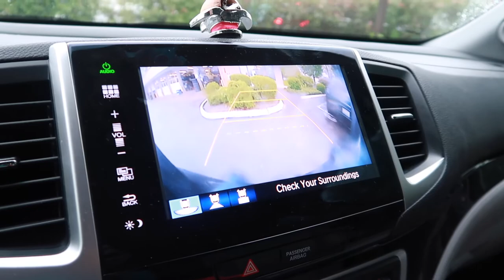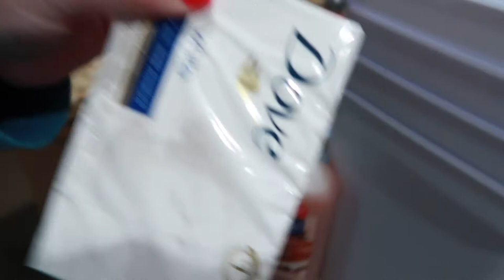He's a THIEF! | DAY IN THE LIFE | DAILY VLOGS 2020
My husband is a chocolate thief!

FETCH APP -2000 BONUS points w/ REFFERAL CODE:
5KKJA